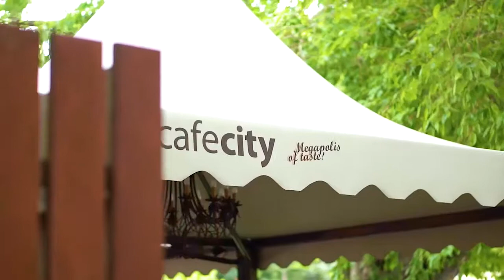CafeCity. Terrasalarımızda istirahət.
Terrasalarımız CafeCity Fountain və CafeCity Ganjlik filiallarında yerləşir.